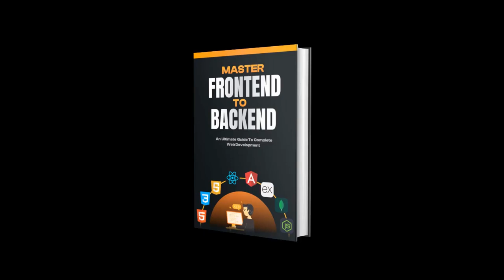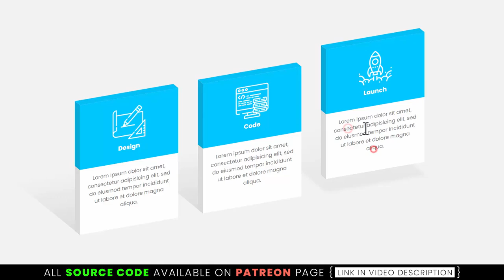7 Isometric Effects using CSS Only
Tutorial Link